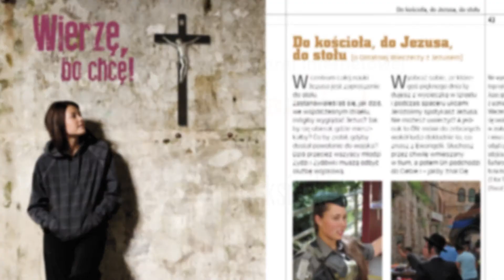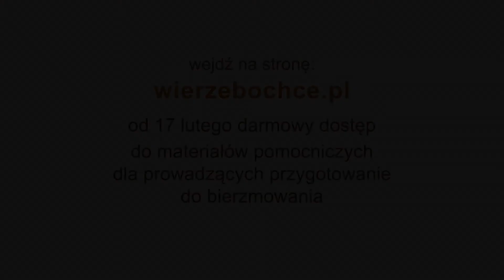Wierzę, bo chcę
Przygotowanie do bierzmowania